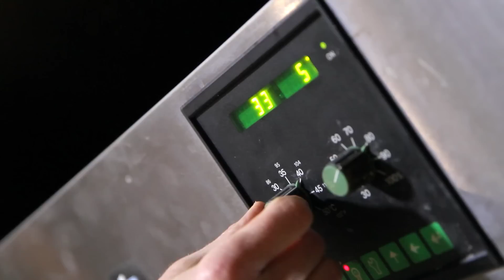A Zeelandia solution: Reducing costs by adding flavour, consistency and efficiency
In Sweden, Zeelandia helps mid-size bakery Johnsen's reduce costs by creating a better, more natural land more flavourful product. Watch their story and find out how a partnership between the entrepreneur and supplier created a consistently better, high quality baking product and realized a substantial decrease of production costs.

This video is part of a series 'A Zeelandia Solution', where our continious thirst for innovation offers new, creative solutions to bakeries around the world.